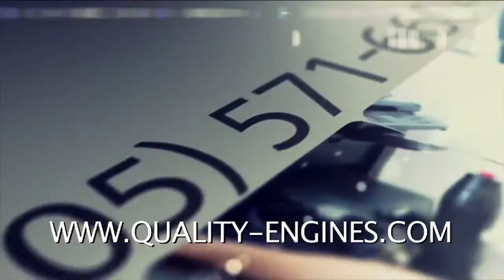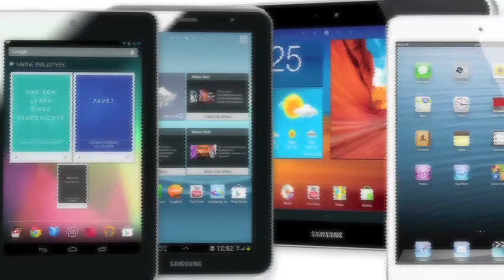Entrevista a José Guerra @JoseAGuerra - ANALISIS VENEZOLANO 28-05-2015 SEG 01